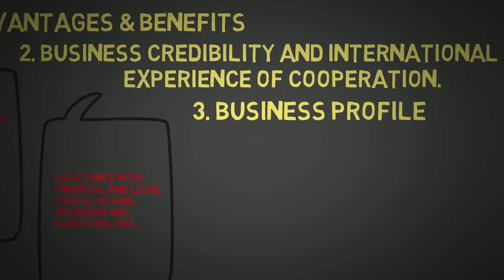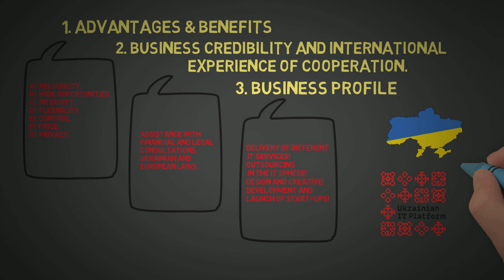UITP 1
Kiev, 19   Proreznaya  street